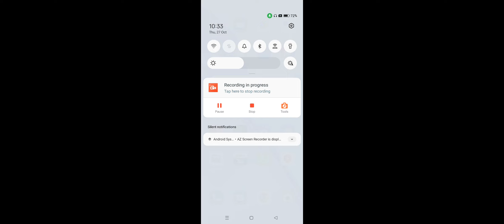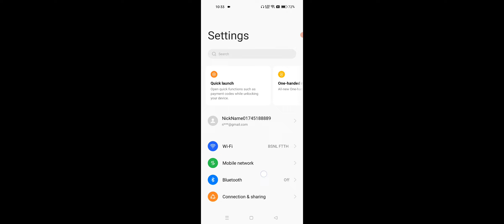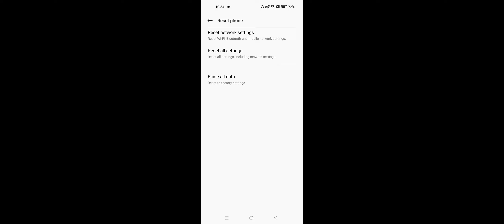OPPO Call Automatically Ending Problem Solve